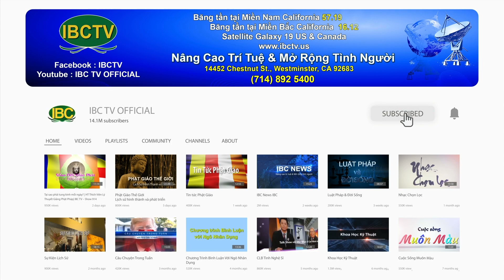Thoi Su Buoi Toi 10 23 2024 Part 2